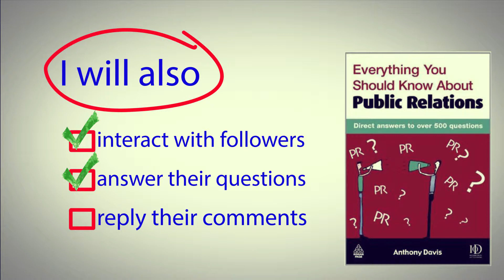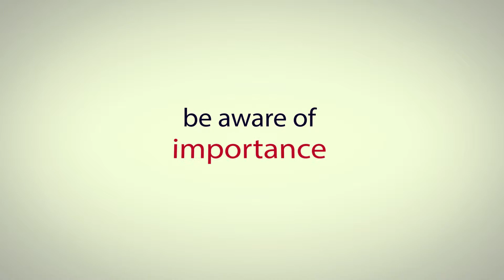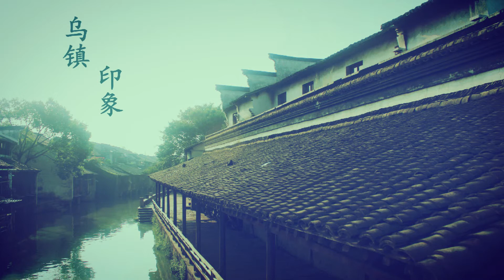Weiyi Wang Application Video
Hello! My name is Weiyi Wang. This is my video for Public Relations in Boston University.
I worked really hard on this, and I hope you will enjoy it!